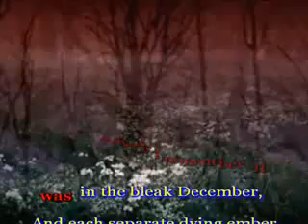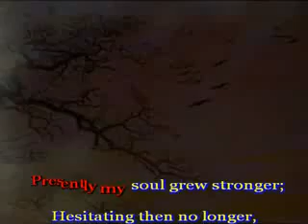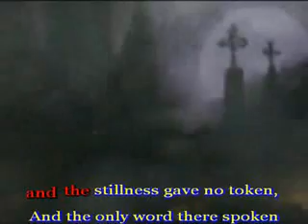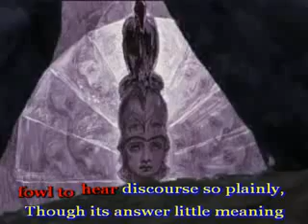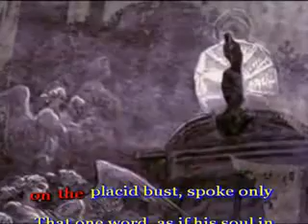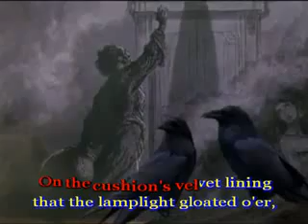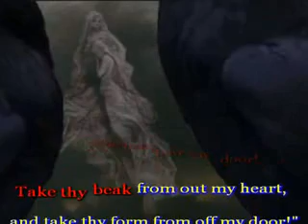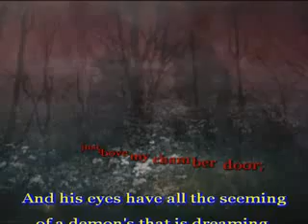The Raven Poe2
Poe's classic tale of loss and grief interpreted by Christopher Walken, illustrations by Gustave Dore, et al. Same Language Subtitling (SLS) is the simple idea of subtitling the lyrics of musical videos in the 'same' language that they are sung in. Call it 'Broadway Karaoke', or 'MTV Karaoke' or in India --- Bollywood for mass reading!

A deceptively simple innovation, SLS is already delivering regular and inescapable reading practice to 150 million weak-readers in India and around the world.

This is a repost of with subtitling added